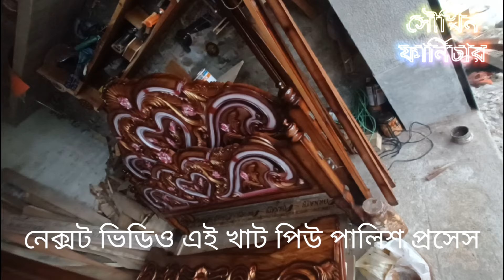Wood finish Wooden Bed PU Polish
Pu Wood Polish
wood finish || Painting PU Polish Makers
Pu polish
Pu palish
wood palish
wood polish
wood finish
Box Khat Pu Palish
Box Khat Pu polish
wooden box Khat
wooden bed
wooden bed polish
wooden furniture palish
wooden furniture
furniture
wood
Box khat
Box khat design
PU polish full process. wooden box khat pu palish. box Khat design. PU polish design. wooden basket PU polish design.
PU polish Bangla review
box khat pu polish Bangla review
box Khat design Bangla review
saukhin furniture
Pu palish colours
Pu polish Colour
new PU polish design
CNC machine cutter box cutter design

How to polish wood Pu polish

How to polish wood Pu polish // lakdi par Pu polish kaise
kare
saukhin Furniture
 Pu polish
pu palish
wood palish
wood polish
wooden furniture palish
wooden furniture polish
box Khat polish
box Khat Palish
box Khat design